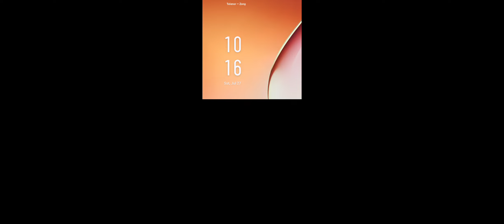War Sniper Z6 Boss 1,2,3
Welcome to the "Digital Game Player" YouTube channel.

Great! Gaming is a popular and diverse form of entertainment that encompasses a wide range of activities. Whether you're into video games, board games, card games, or other types of games, there's something for everyone. Here are a few aspects of gaming that you might be interested in:

Video Games: This is perhaps the most well-known form of gaming. Video games can be played on various platforms such as PC, gaming consoles (like PlayStation, Xbox, Nintendo), and mobile devices. Genres range from action and adventure to strategy, simulation, and role-playing games (RPGs).

Board Games: Board games have been enjoyed for centuries, and the hobby has experienced a resurgence in recent years. Classic games like Monopoly and Scrabble continue to be popular, but there's also a wide variety of modern board games with innovative mechanics and themes.

Card Games: From traditional card games like Poker and Blackjack to collectible card games (CCGs) like Magic: The Gathering and Hearthstone, card games offer a mix of strategy and luck.

Esports: Competitive gaming, or esports, has become a global phenomenon. Professional players and teams compete in organized leagues and tournaments across various games, with millions of fans tuning in to watch live broadcasts.

Role-Playing Games (RPGs): These games involve players taking on the roles of characters in a fictional setting. Whether played around a table with pen and paper or digitally through platforms like Dungeons & Dragons, RPGs offer immersive storytelling and character development.

VR Gaming: Virtual Reality gaming is an evolving frontier that provides an immersive gaming experience. Players can feel like they're inside the game world, interacting with environments and characters in ways not possible with traditional gaming.

Indie Games: Independent game developers create unique and innovative games, often with smaller budgets compared to major studios. Indie games have gained recognition for their creativity and artistic expression.

Remember that gaming can be a social activity, too, with multiplayer options allowing players to connect and collaborate with friends or compete against others globally.

Favourite Gaming Channels:
@Mobile Game Series
@Bloom Mobile Gaming
@Meow Mobile Gaming